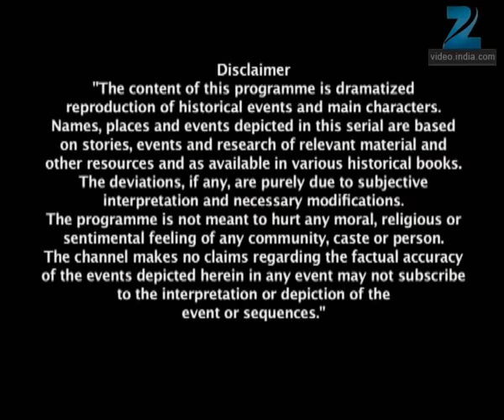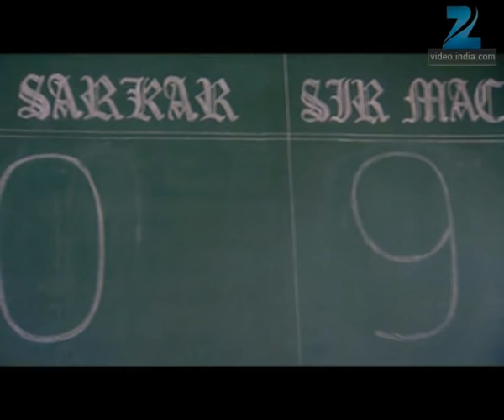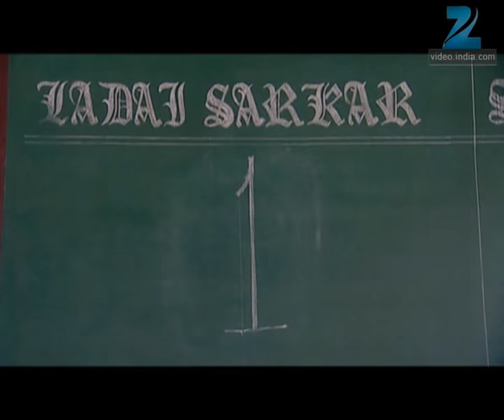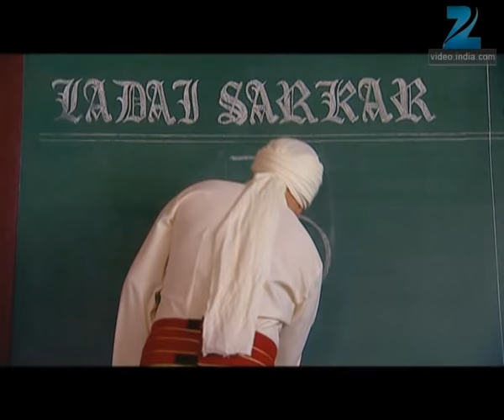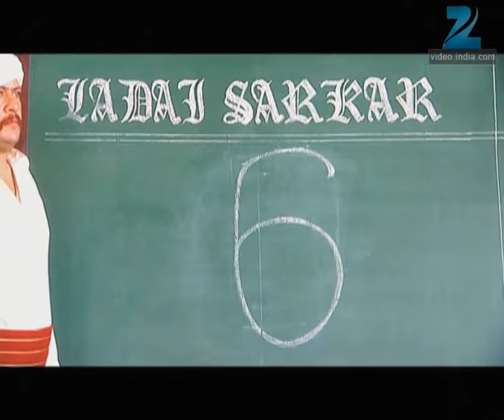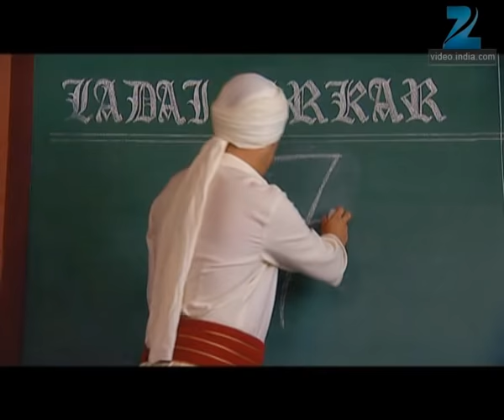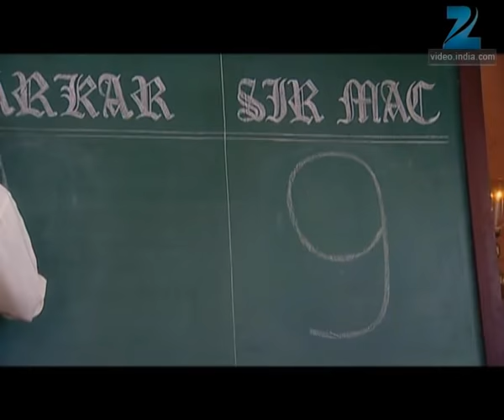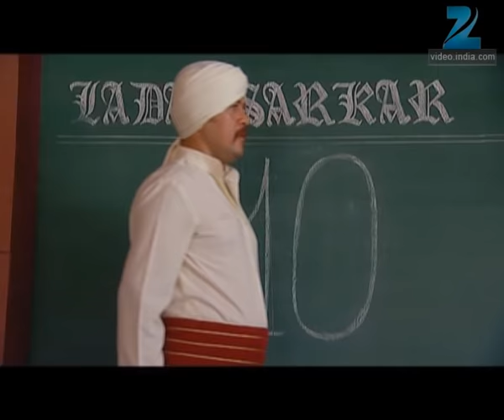Jhansi Ki Rani | Ep.431 | Mac के हारने से Lakshmi बाई पे चलाई जाये गी गोली? | Full Episode | ZEE TV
Larai Sarkar admits to Laxmi Bai that Mac had insulted Jhansi's queen to provoke her. Mac and Laxmi Bai fence, with the former needing only a point to win. The snipers are told to kill Laxmi Bai on receiving an instruction. While fencing, Laxmi Bai notices the snipers and alerts Nana Saheb to it. As Laxmi Bai's ideal fencing trounces Mac, Tatya Tope's placement of a poisonous bomb kills the snipers. Larai Sarkar lauds Laxmi Bai's queenship and military skills in front of a deflated Mac and Rose.